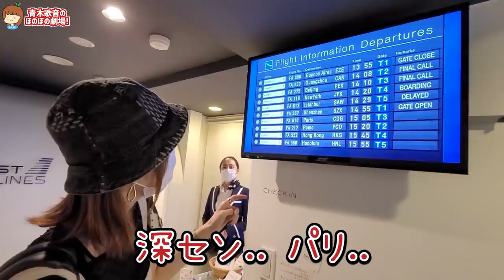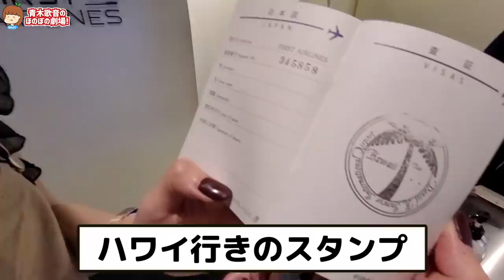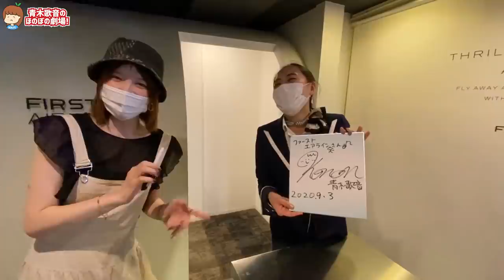ハワイへ出発！ファーストクラス豪華すぎ..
撮影協力 : FIRST AIRLINES

参考にさせて頂いたえみりんさんの動画

▽テレビ出演
その他